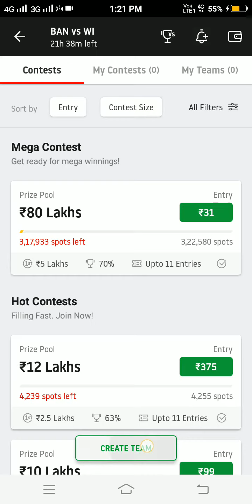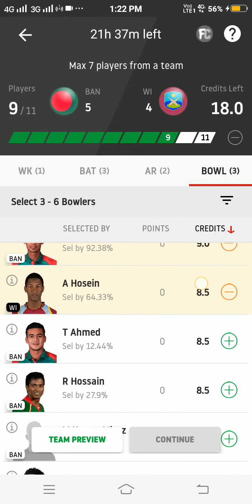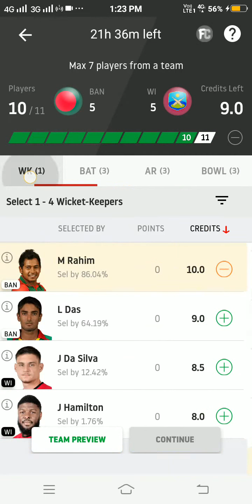BAN vs WI DREAM11 TEAM || Bangladesh Vs West Indies || 1st ODI || ASUR GAMING